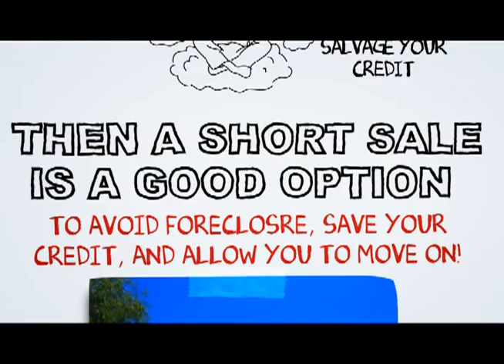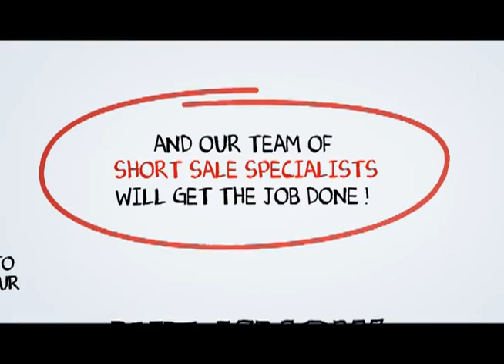Verdugo City Short Sale Agent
At SCA Real Estate, our Verdugo City Short Sale Agents are here to walk you through the Verdugo City Short Sale Process. We have an excellent short sale negotiation team, and we are ready to get your short sale approved in a timely fashion.